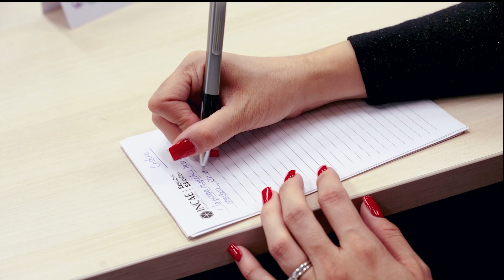2da generación de Empresarias Progresando (EMPRO) Guatemala tuvieron su semana presencial en Campus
El Centro de Liderazgo Inclusivo y Sostenible (CELIS) de INCAE Business School busca promover y desarrollar el liderazgo inclusivo y sostenible en la región. Propósito que se ve reflejado en los testimonios de las empresarias del programa EMPRO, quiénes con su conocimiento y aprendizajes implementarán sus proyectos de crecimiento empresarial.

Para nuestro Centro, y nuestros aliados en este programa, USAID Guatemala, ANDE, Cargill, Mastercard y Fundación PriceSmart, es un honor impulsar a estas líderes de Guatemala y generar oportunidades que impacten el desarrollo de la región.